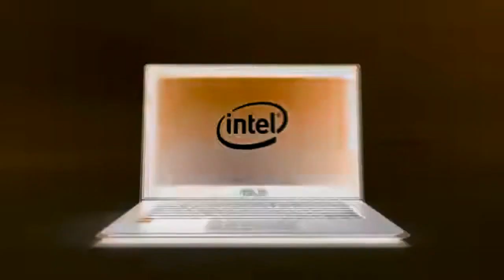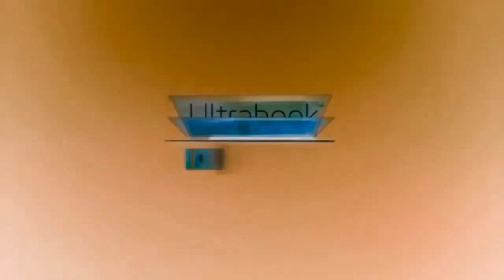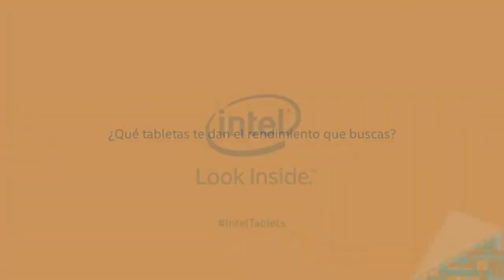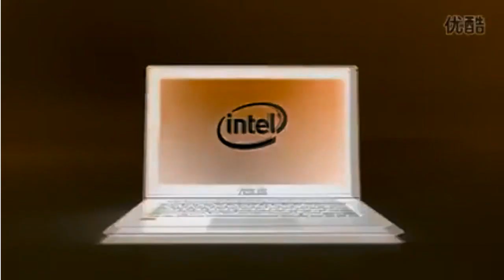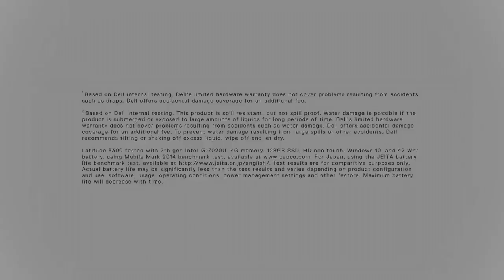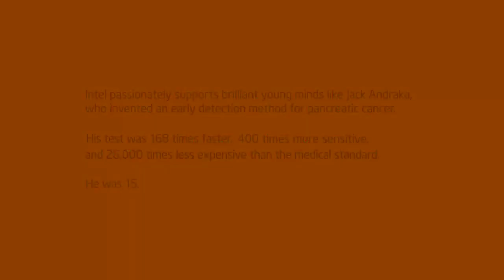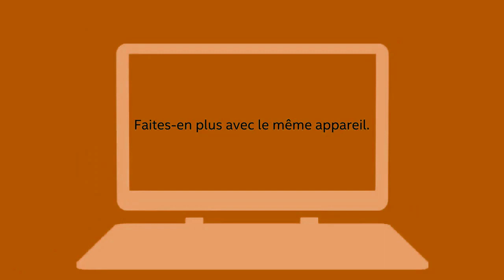my favourite intel logos in Split Pitch -24